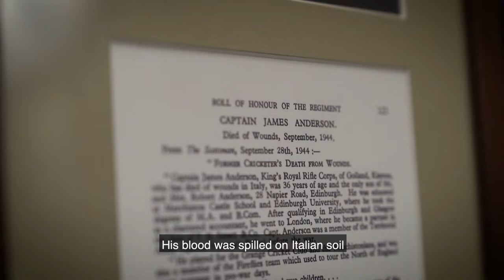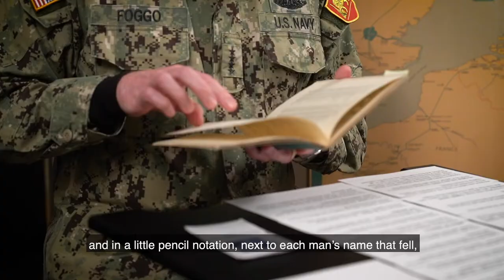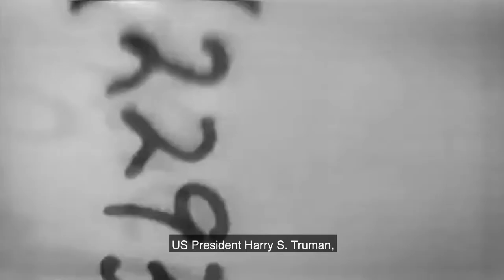Admiral Foggo about Victory in Europe Day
Friday 8 May marks the 75th anniversary of Victory in Europe, the end of hostilities after 6 years of devastating war. Commander JFCNP, Admiral James Foggo, honours the extraordinary service and sacrifice of the WW2 generation and the birth of our great NATO alliance